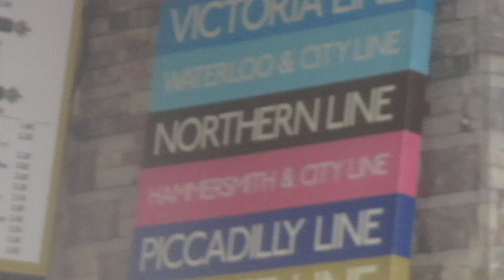London Stuff In Havant Station Cafe